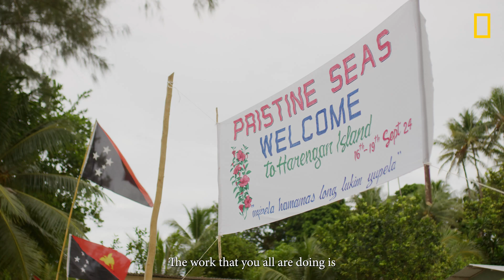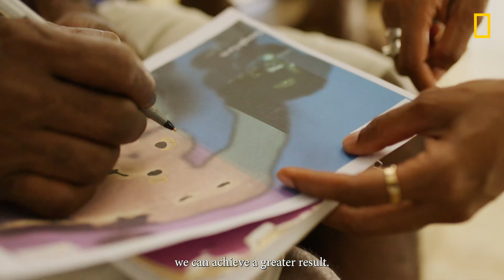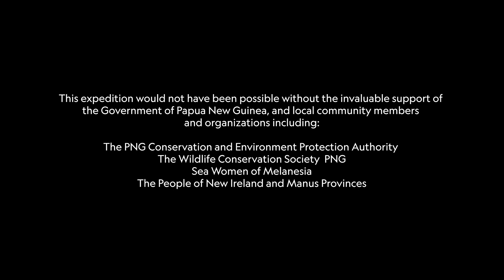Papua New Guinea Field Edit (2025) | Pristine Seas | National Geographic Society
In 2024, National Geographic Pristine Seas, in collaboration with the Papua New Guinea (PNG) government, undertook a significant marine expedition to explore PNG's expansive ocean territories. This initiative aimed to conduct comprehensive scientific research and documentation, with the objective of informing future policy and conservation strategies essential for safeguarding the nation's rich marine biodiversity. The expedition is part of efforts to explore and protect the vital marine environments of Papua New Guinea, which is located in the Coral Triangle, one of the most biodiverse places in the ocean.

About National Geographic Pristine Seas:
National Geographic Pristine Seas is an exploration, research and media project founded and led by National Geographic Explorer in Residence Enric Sala. The Pristine Seas team is comprised of determined scientists, policy experts and filmmakers who work to inspire the creation of protected areas where marine life can thrive — while ensuring effective management for years to come. Pristine Seas has helped to inspire the creation of 30 marine reserves, an area totaling over 6.9M square kilometers.